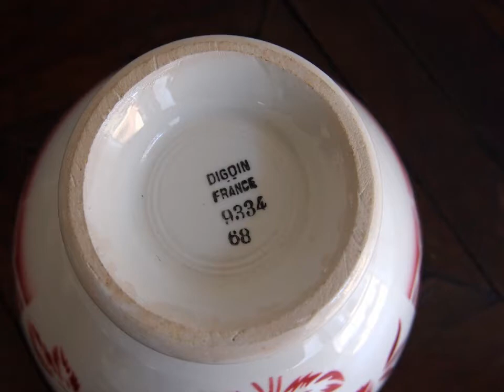ヴィンテージ Digoin（ディゴワン）カフェオレボウル/陶器/ローズ/フランス A5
ヴィンテージ　Digoin（ディゴワン）カフェオレボウル/陶器/ローズ/フランス　A5　です。